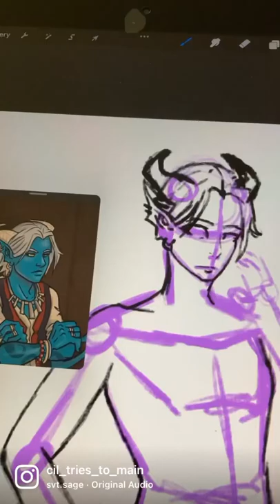When you’re drawing a tiefling…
I love drawing tieflings but I cannot draw horns
Character belongs to Raina on Artfight.